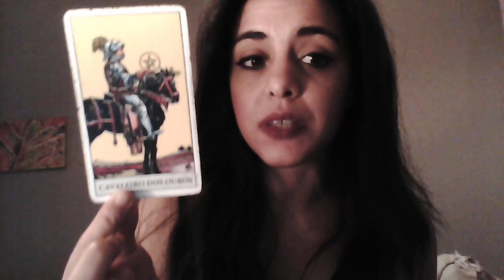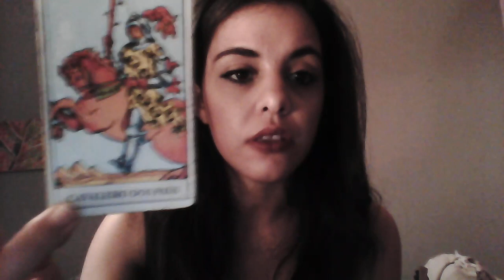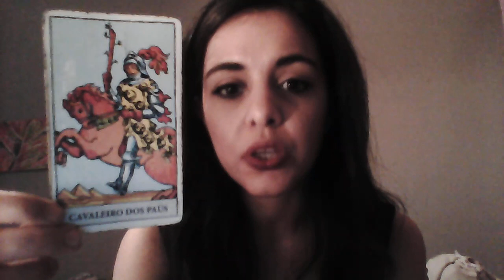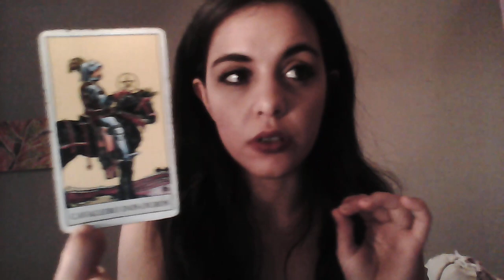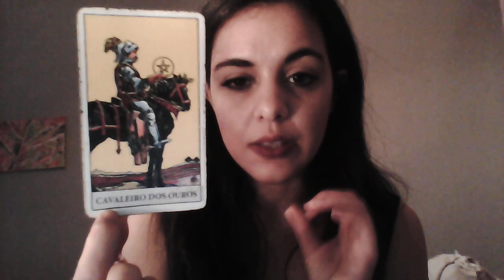ARIES - JUNE 2017 INTUITIVE TAROT READING * Survival of the fitest *